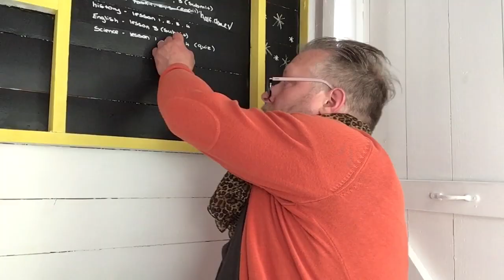Please Mrs Butler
Mr T reads Please Mrs Butler in his own clothes... and his wife’s.